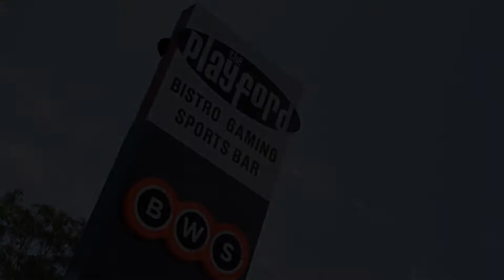Nightcap at Playford Tavern, Elizabeth, Australia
About Property:
Offering free WiFi and an on-site restaurant and bar, Playford Tavern is located in Adelaide. All rooms offer a TV, refrigerator and tea/coffee making facilities.
Playford Tavern is 22.3 km from South Australian Maritime Museum, 25.1 km from Bicentennial Conservatory and 25.3 km from Adelaide Botanic Garden. Adelaide Airport is 30 km away.
Other facilities offered at the property include a shared lo...
Property Type: Hotel
Address: 80 Peachey Road, Davoren Park, 5113 Elizabeth, Australia
Searching For
1. Nightcap at Playford Tavern - Elizabeth - Australia
2. Nightcap at Playford Tavern - Elizabeth - Australia Address
3. Nightcap at Playford Tavern - Elizabeth - Australia Rooms
4. Nightcap at Playford Tavern - Elizabeth - Australia Amenities
5. Nightcap at Playford Tavern - Elizabeth - Australia Offers and Deals
Audio Credit:
Track Title: Blank Slate
Artist: VYEN